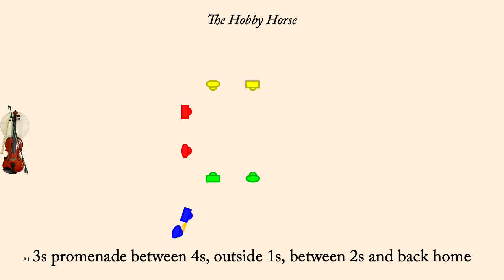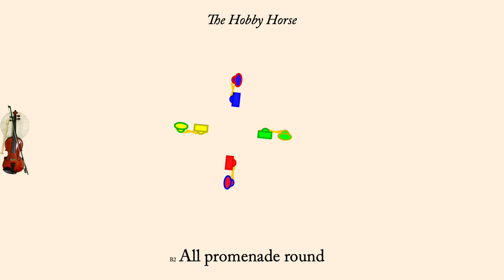The Hobby Horse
The Hobby Horse is a Square Dance devised by Colin Hume & Peter Jenkins in 1980. It is a dance in a square formation, with minimal progression (women change with their opposites, and back), but led by each couple.

The tune was composed by Colin Hume and Peter Jenkins. It was performed by Kafoozalum (Peter Jenkins, Mollie Koenigberger and Paul Lennon). It is used with permission of Colin Hume

The animation plays at 103 counts per minute normally. Men are drawn as rectangles, women as ellipses. Each couple is drawn in its own color, however the border of each dancer indicates what role they currently play so the border color will change each time through the minor set.